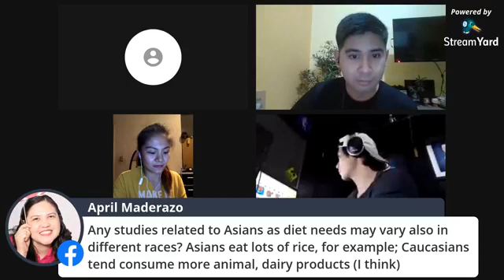Fitness Kwentuhan: Low Carb or Low Fat?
Low Fat or Low Carb? Sama po kayo sa aming pangalawang Fitness Kwentuhan!

08:27 Advise on skinny people
14:42 How to find motivation to workout
27:35 Discussion on Low Fat vs Low Carb
29:28 Definition of Low Fat & Low Carb
33:04 Keto diet na ba ang low carb diet?
43:33 Carbs=Energy?
46:50 In WTF programs, are diet recommendations included when availing sessions?
48:51 Is it possible to gain weight (fat mass) on a low carb diet?
1:10:03 Views on intermittent fasting

1:18:48 Any studies related to Asians as diet needs vary in different races?